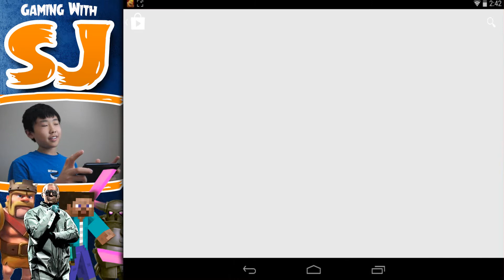Back-To-School SPECIAL | Everything You Would Want To See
The Outro Music is NON-COPYRIGHTED Dubstep EDM by Droideka and the song name is  Human Error